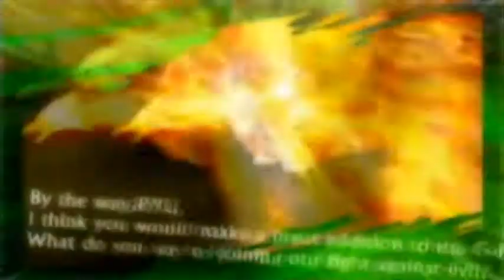Tatsunoko VS Capcom - Yatterman-1 & Roll - Arcade Mode (Part 1 of 2) [for sonicchic01]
Tatsunoko VS Capcom (FOR SONICCHIC01)
Arcade Mode
Yatterman-1 (TATSUNOKO - YATTERMAN)
Roll (CAPCOM - MEGAMAN)
STAGE 1: Yatterman-1 & Megaman Volnutt
STAGE 2: Tekkaman Blade & Jun the Swan
STAGE 3: Roll & Joe the Condor
STAGE 4: PTX-40A
STAGE 5: Alex & Frank West
STAGE 6: Zero & Ken the Eagle
STAGE 7: Saki & Doronjo
STAGE 8: Yami